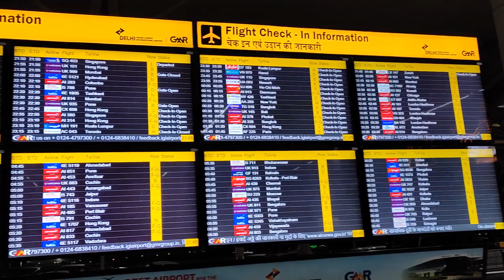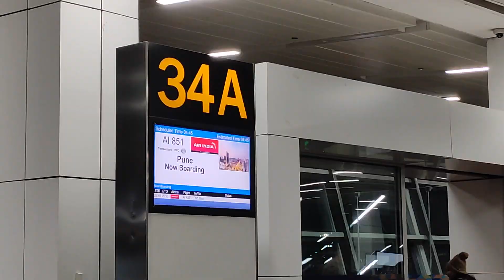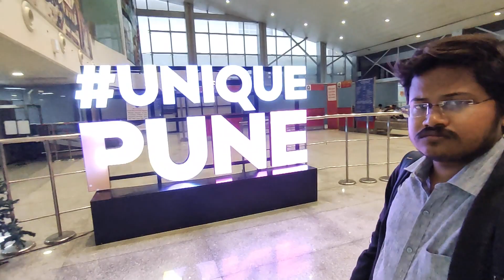Delhi to Pune Flight / Early morning take off Air India Economy class